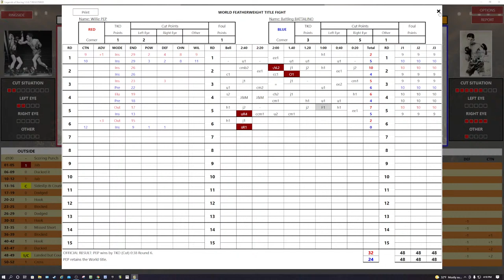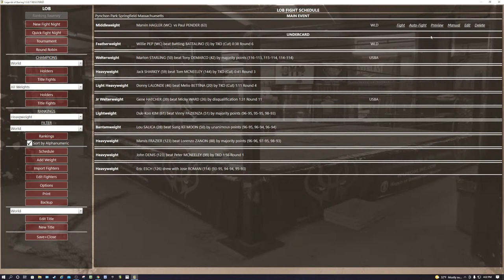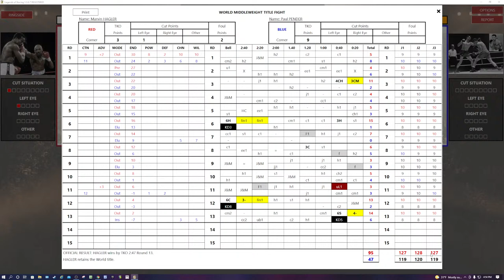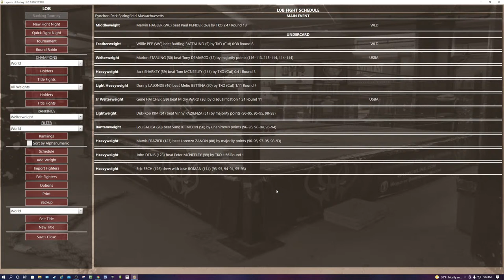Legends Of Boxing PC Game - Marvin Hagler vs Paul Pender Middleweight World Title Plus Undercard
ASG Game Legends of Boxing for the PC

Day at the fights from Pynchon Park Springfield MA

Marvelous Marvin Hagler  defends his World Middleweight Title against fellow MA pugilist Paul Pender 15 Rounds

Willie "The Wisp" Pep defends his World Featherweight Title against fellow CT pugilist
Battling Battalino 15 Rounds

In a rematch for the vacant USBA Welterweight Title Marlon Starling clashes once again with Tony DeMarco 12 Rounds

Gene Hatcher travels north from Texas to defend his USBA Jr. Welterweight Title against Micky Ward from the mean streets of Lowell MA

Fight Time Is Here :-)